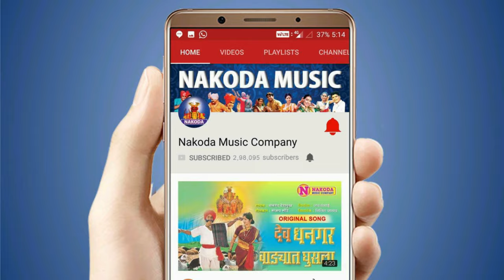येते पालखी गणाची रावळात - Gajanan Maharaj Song - Nakoda Music Company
Presenting Gajanan Maharaj Video Song - Yete Palkhi Ganachi Ravalat. Produced by Nakoda Music Company.